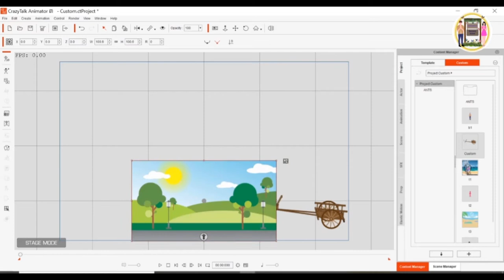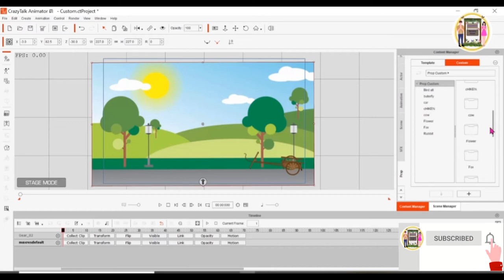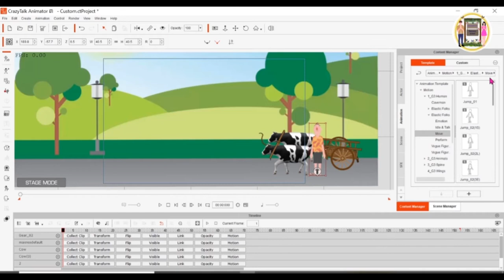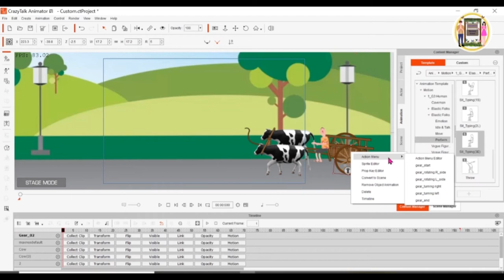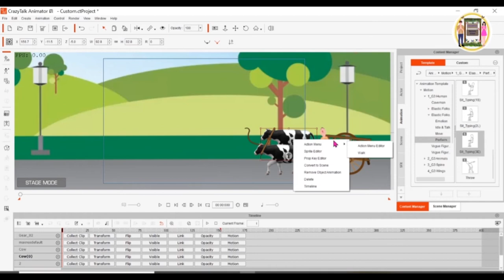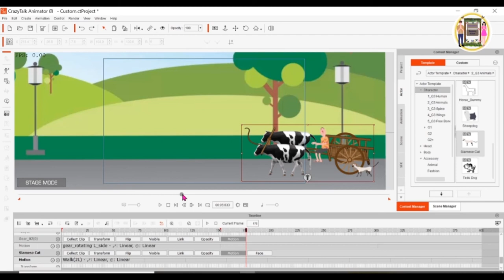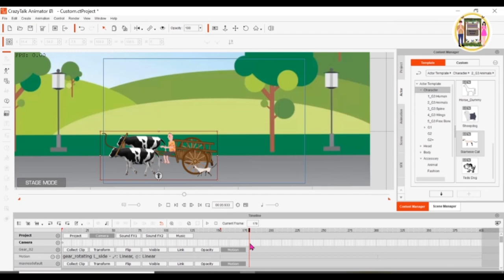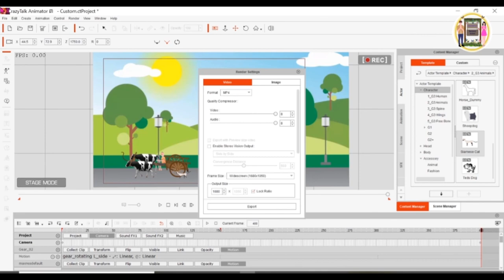Review And Learn How To Create The Cow Cart Ride For Animation/ ការធ្វើអោយតុក្កតាជិះរទេះគោរ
Hello Everyone
Welcome
In this video, I wanna show you about learning how to create the cow cart ride for animation.
We are making the cow cart ride​ with Adobe Photoshop, Adobe AI, Crazy Talk Animator 3, and we use photo downloads from the website.
សួស្តីអ្នកទាំងអស់គ្នា
នេះជាមេរៀនសម្រាប់អ្នកដែលចូលចិត្តសិក្សា​ ចង់ធ្វើតុក្កតា​​ ឬ​បន្ថែមចំណេះដឹងបែបកំសាន្ថផ្សេងៗ
ហើយនេះជាមេរៀនរបៀបធ្វើអោយតុក្កតាជិះរទេះគោរ